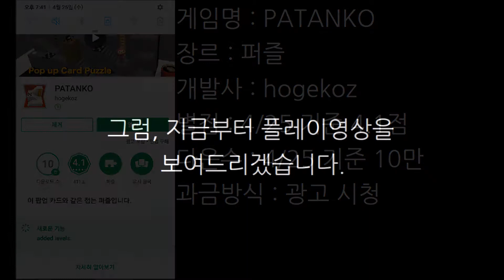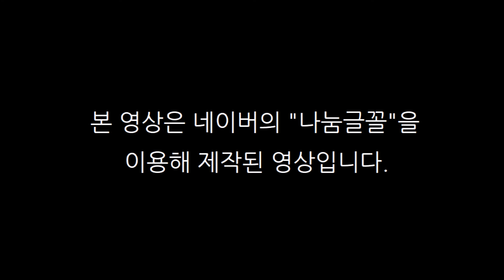PATANKO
PATANKO 다운로드